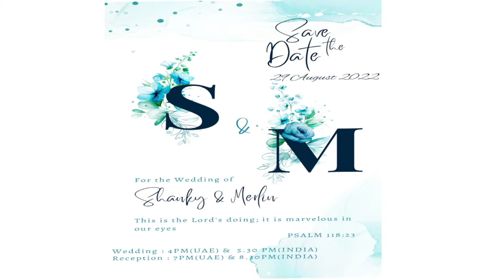Merlin and Shanky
Reception at Radission Blu,Ajman , UAE,